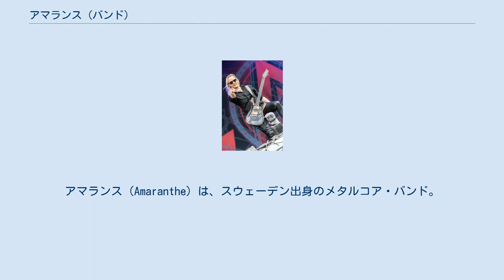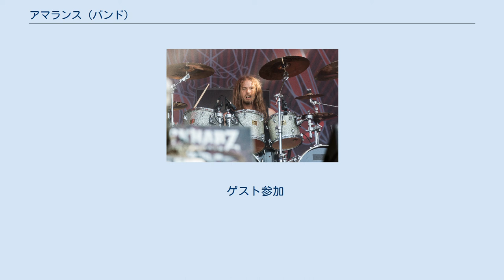アマランス (バンド)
アマランス（Amaranthe）は、スウェーデン出身のメタルコア・バンド。
 男女3人のスクリーム・ボーカル、クリーン・ボーカルを擁するモダンなエレクトロニコア・スタイルで活動している。
 当初のバンド名は「Avalanche」であったが、同名バンドが存在したため、現行名「Amaranthe」に改名した。
 2011年4月に1stアルバム『Amaranthe』でデビュー。
7月に初来日公演を行い、10月には『LOUD PARK 11』に出演している。
 2013年3月に2ndアルバム『The Nexus』をリリースし、5月に二度目の単独来日公演を行なった。
10月18日にアンドレアス・ソルヴェストローム(Vo)が脱退し、後任にスカーポイントで活動歴のあるヘンリク・エングルンドが加入した。
 2014年10月に3rdアルバム『Massive Addictive』をリリースし、16日に来日。
17日にアルバム発売記念サイン会を行い、18日にLOUD PARK 14に出演。
 2015年7月に三度目の単独来日公演を行った。
 2016年9月にはハロウィンの来日ツアー公演のオープニングアクトとして出演し、10月に4thアルバム『Maximalism』をリリース。
 2017年2月8日にジェイク・E(Vo)が脱退し、ニルス・モーリン(Vo)に交代。
 2018年、5thアルバム『HELLIX』をリリース。
 2019年10月、新たに「ニュークリア・ブラスト」と契約したことを発表。
 ゲスト参加